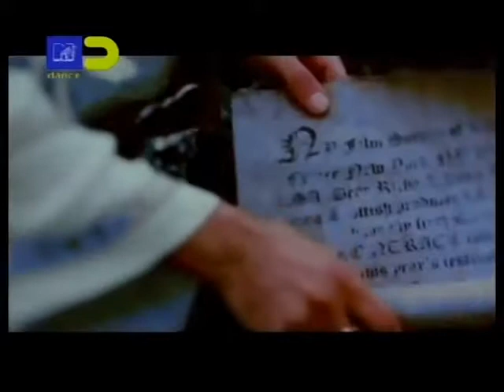DJ Sakin - Protect Your Mind - Braveheart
Braveheart  - you are my Braveheart
This is where he's going to start,
This is my one true Braveheart